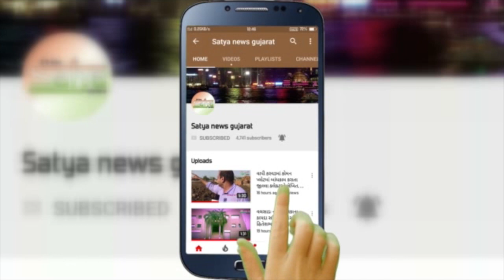ઔરંગા નદીના બંને કિનારે પાણીની શું પરિસ્થિતિ છે તેના દ્રશ્યો નિહાળો